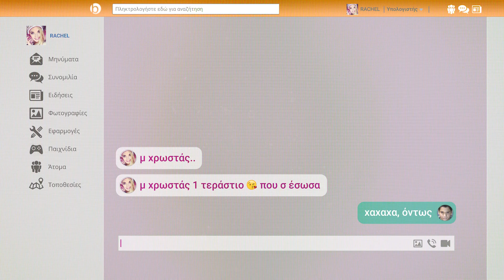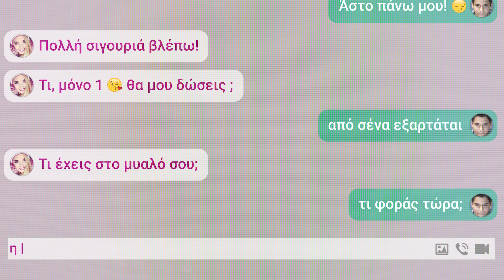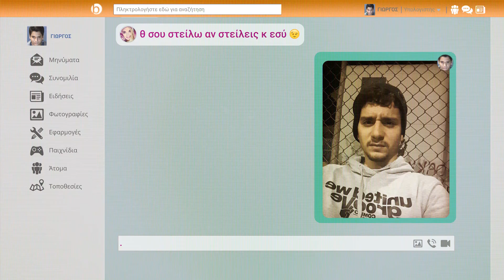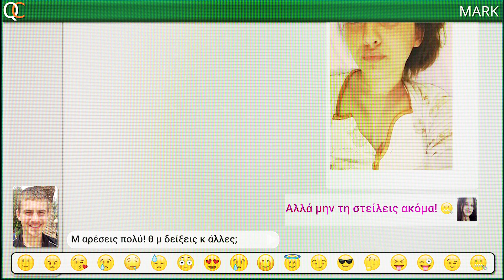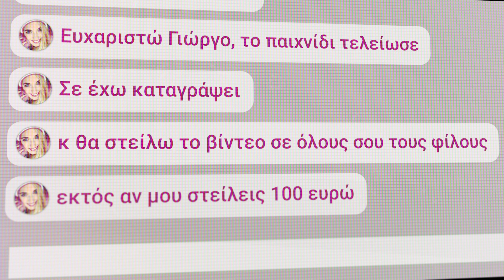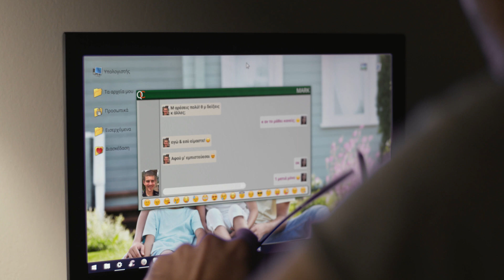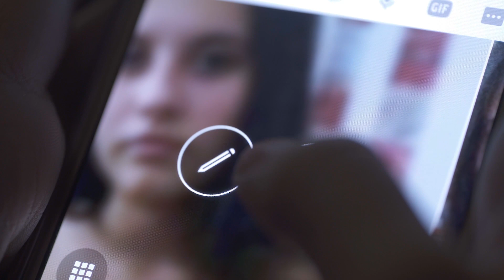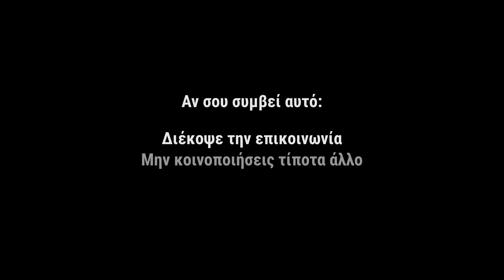Ενημερωτική εκστρατεία "SAY NO" της EUROPOL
Πανευρωπαϊκή εκστρατεία «Say No!» για την ενημέρωση των πολιτών σχετικά με το φαινόμενο του σεξουαλικού εκβιασμού και εξαναγκασμού των παιδιών, μέσω του διαδικτύου.
Ο σεξουαλικός διαδικτυακός εξαναγκασμός και εκβιασμός των παιδιών, γνωστός και ως «sextortion», αφορά στη μεθοδολογία διαδικτυακών δραστών να προσεγγίζουν τα θύματά τους με δόλιο τρόπο, παριστάνοντας συνομήλικους του ιδίου ή του αντιθέτου φίλου, συνομιλώντας μαζί τους, μέσω διαδικτυακών σελίδων των μέσων κοινωνικής δικτύωσης.
Κατά τη διάρκεια των συνομιλιών αυτών, κι αφού αποκτήσουν την εμπιστοσύνη των παιδιών με απατηλούς τρόπους, τους ζητούν υλικό ευαίσθητων προσωπικών δεδομένων (φωτογραφίες ή βίντεο), για προσωπική δήθεν χρήση ή για επαγγελματική προώθηση, μέσω «ειδικών» (μόντελινγκ κλπ.).
Αφού παραλάβουν το υλικό, στη συνέχεια ζητούν νέες φωτογραφίες ή βίντεο, με πορνογραφικό όμως αυτή τη φορά περιεχόμενο. Εφόσον τα παιδιά ενδώσουν, τότε οι δράστες αποκαλύπτουν τους πραγματικούς τους σκοπούς, που είναι κυρίως σεξουαλικού ή οικονομικού ενδιαφέροντος.